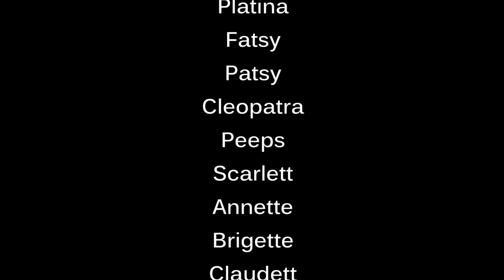Epic Chickens!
The epic chickens of SonWord Oaks.  Don't mess with these epic chickens.